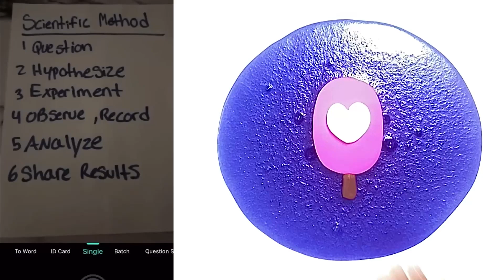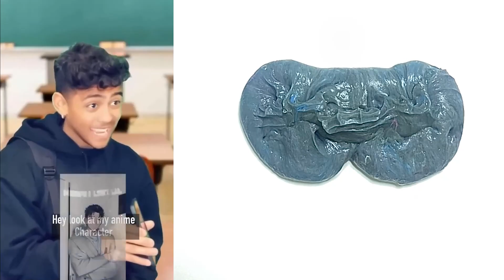🌈NAIL ART STORYTIME TIKTOK 🥀 POV @Mark Adams || Tiktok Compilations #2